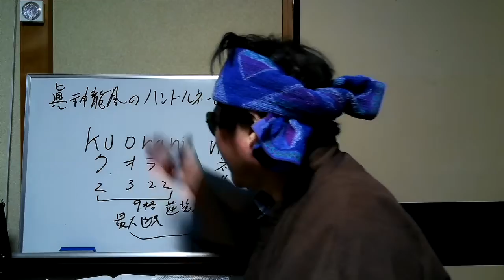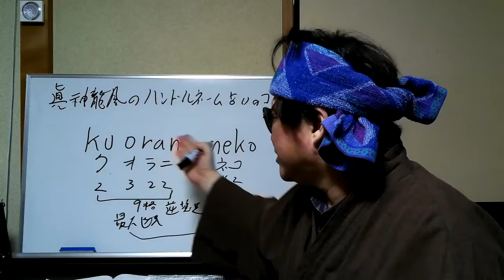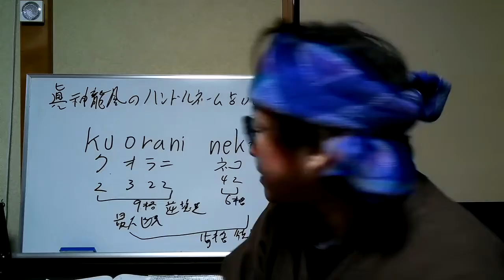真神龍鳳のハンドルネーム占い！ kuorani nekoさん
今回は、 kuorani  nekoさんのハンドルネーム占いです～

ハンドルネーム占い受付中～ご希望の方はコメント欄に～漢字の場合フリガナ、英語、ローマ字の場合、カタカナを添えていただくと幸いです～

＃  kuorani  neko＃姓名判断＃ハンドルネーム占い＃チャンネル名占い